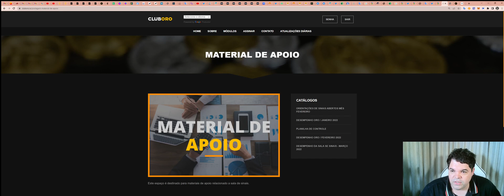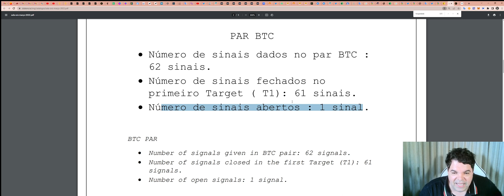Desempenho Club ORO - Março/2022: RESULTADO da SALA SINAIS em MARÇO de 2022.